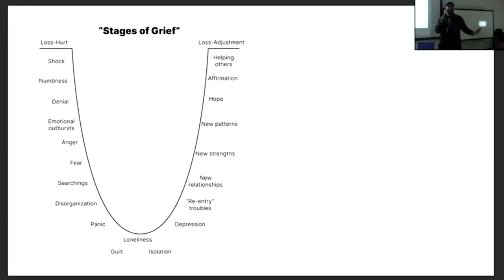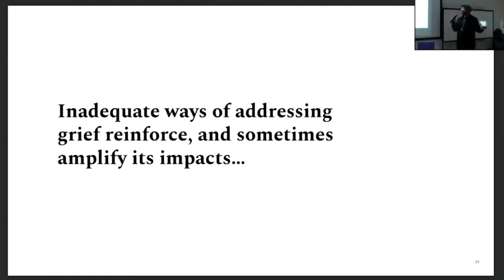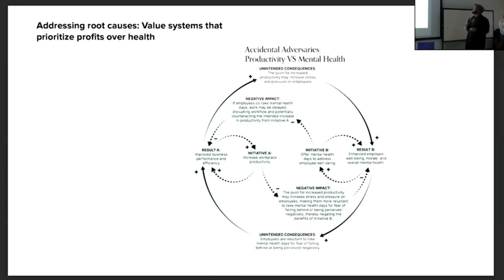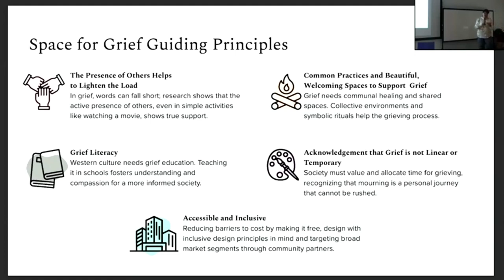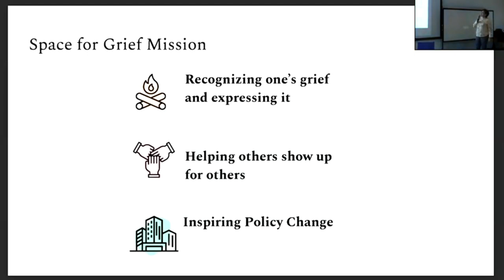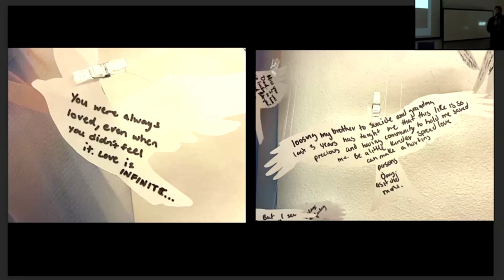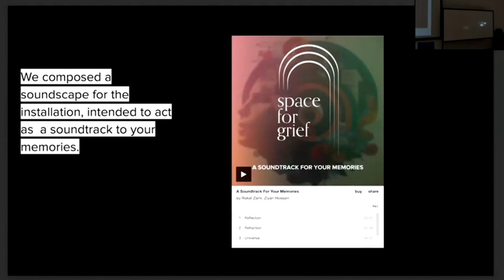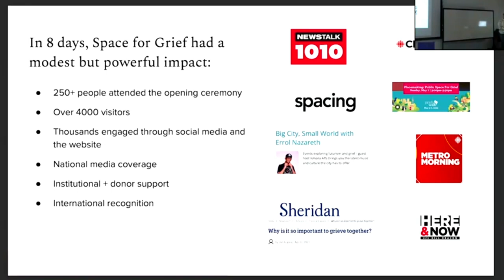Space for Grief Installation: Mapping life’s transitions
Presented by researchers Frances Rawlings Quintero and Ziyan Hossain

This is a presentation about the systemic analysis involved in developing the innovative and evocative immersive public art installation Space for Grief, which aims to destigmatize expressions of grief. With each installation, the team aims to create communal spaces for gathering to better understand grief—its causes, manifestations, and purpose within our lives, including cultural rituals around the experience. Their core mission? To ignite meaningful conversations in public space, foster empathy for each other and ourselves, and strengthen the support networks within our families, workplaces, and communities.

Space for Grief serves as a poignant reminder of life's inevitable transitions and losses, along with the importance of community healing through these times. Conceptualized and brought to life by Toronto-based studio Method Collective, the initiative is rooted in ethnographic research as well as learnings from the consultancy’s work across cities and with governments and community-based organizations.

Visitors are invited to explore a variety of landscapes where remnants of industrial machinery contrast the softness of organic plant material along a journey where architectural features and prompts act as subtle guides for moving from one space and emotion to another. Original soundscapes were composed specifically for the installation by Ziyan Hossain and Rakat Zami, and an updated version of the soundscape also features collaborations with Toronto musicians Kurt Swinghammer and Kevin Lacroix.

Space for Grief is sponsored by Mount Pleasant Group with additional financial support provided by the Canada Council for the Arts, OCAD University’s Super Ordinary Lab, Evergreen Brick Works and private donors.

The experimental public art experience has been shown at the Toronto Reference Library, Evergreen Brick Works (Toronto), and more.